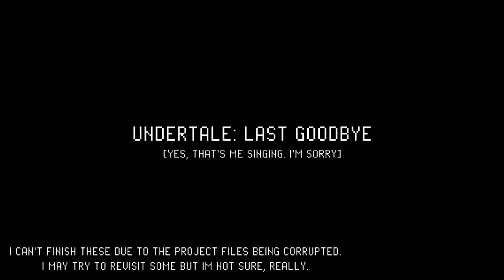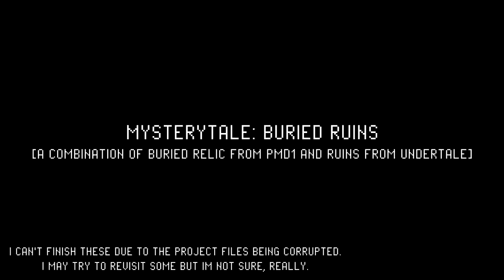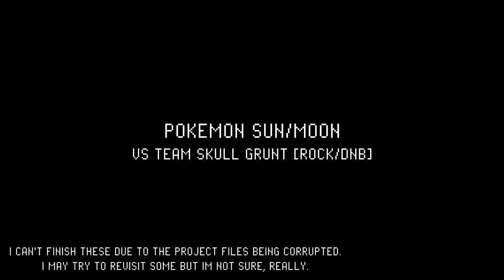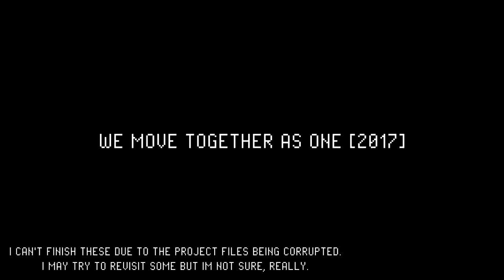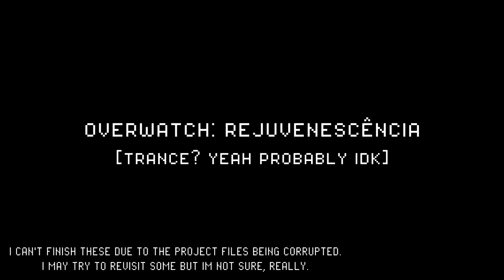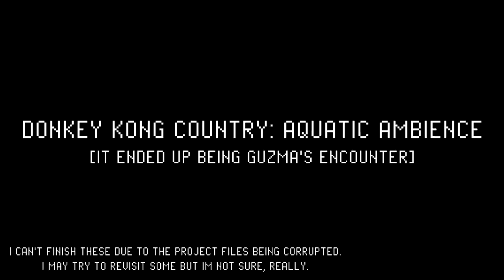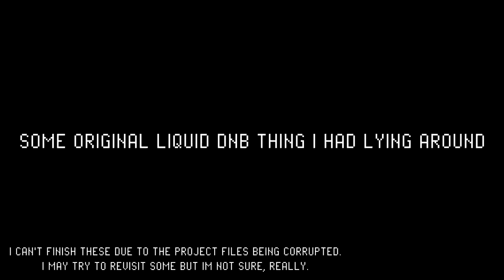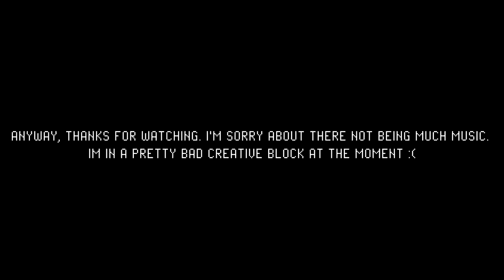Lost Music Compilation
When my HDD gave out, there were a bunch of things I was working on, and I found them on clyp as work in progress files, so I decided to share them with you guys. I'm really sorry about there not being much music at the moment. My inspiration has been pretty spotty but I will overcome at some point. I will probably just do other things with the channel until then I just need to gather up the courage. Regardless even though it isn't a finished product, I hope you enjoy these tidbits of music.